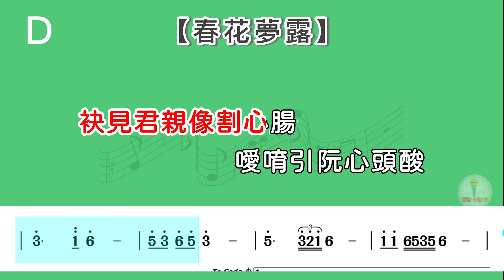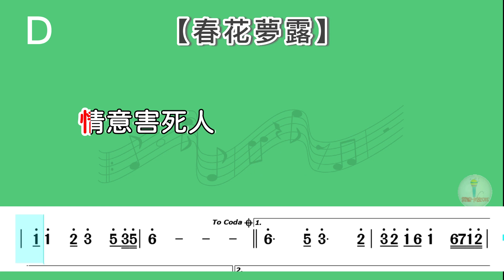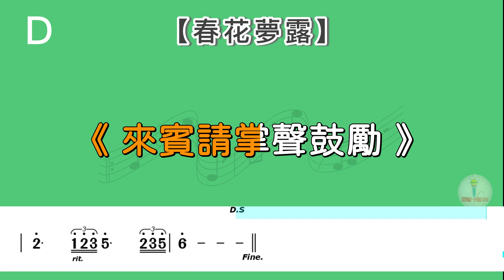(D調)春花夢露 | 導音伴奏(簡譜+歌詞)動態歌譜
作詞：江中清
作曲：江中清
編曲：張乃仁